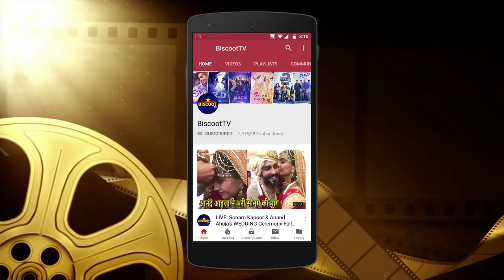Sacred Games 's Bunty Jatin Sarna Real Swag at News18 iReel Awards 2019